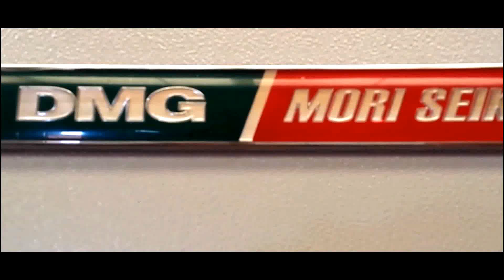Bezares: Sistemas hidráulicos - Torno CNC Mori Seiki Modelo NLX2500SY/1250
Con esta nueva máquina se mejoran las prestaciones de anteriores tornos gracias a la mayor velocidad desplazamiento y a la incorporación de herramientas motorizadas que permiten aumentar productividad.

Bezares SA es una empresa Española fabricante de equipos hidráulicos auxiliares para camiones y vehículos industriales cómo PTO (tomas de fuerza), bombas hidráulicas, racores, cabrestantes, centrales, sistemas hidráulicos completos, adaptadores y otras piezas hidráulicas para las marcas más importantes como Toyota, Renault, Mitsubishi, Volvo, Man, Scania, Isuzu, Iveco, Daf, Hino entre otras.

Bezares SA - Spanish manufacturer of hydraulic equipments for trucks and industrial vehicles such as PTO (power take-off), hydraulic pump, hydraulic valve, powerpack and complete hydraulic systems for many brands such as Toyota, Renault, Mitsubishi, Mercedes Benz, Volvo, Man, Scania, Isuzu, Iveco, Daf, and others.